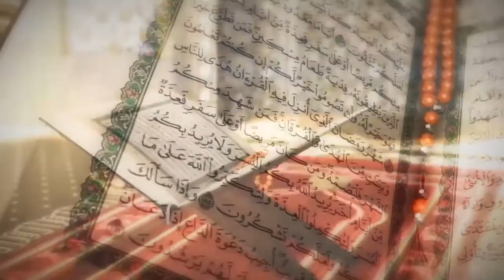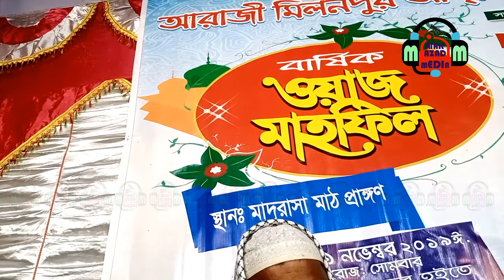Abul Kalam Azad || সালামের ফজিলত ও সমাজে তার প্রভাব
Title: সালামের ফজিলত ও সমাজে তার প্রভাব
Speaker: Abul Kalam Azad
Direction: Arifa Azad Mahbuba
Sound Design: Abul kalam Azad
Edit:  Abul kalam Azad
DOP & Edit: Abul kalam Azad
Producer : JinnurainTV HD
Facebook.com/BanglaWaz MAK Azad
Youtube.com/BanglaWaz MAK Azad